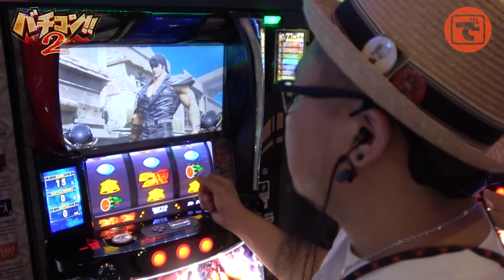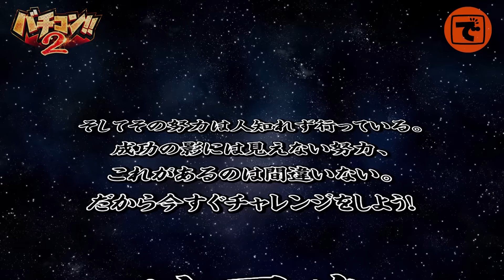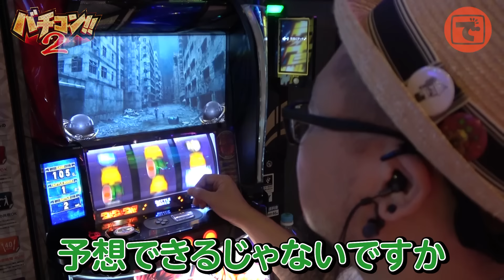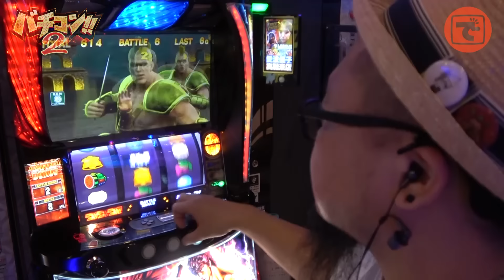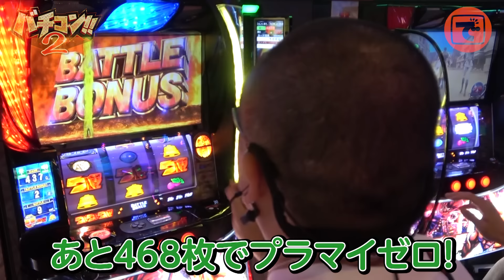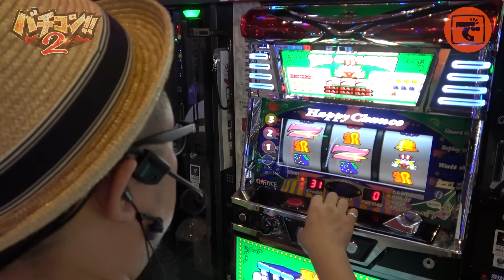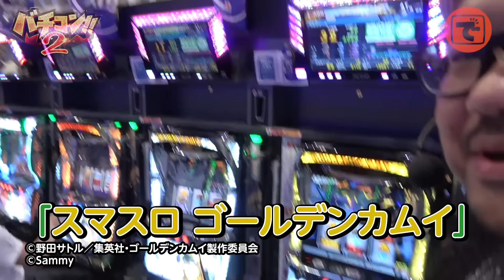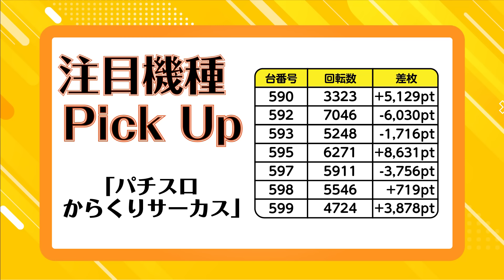バチコン2#23 [パチスロ・スロット]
でちゃう！編集部員が、差枚+66,666枚を目指して、立ち回る番組です。

出演者:髭原人（@higenjin）